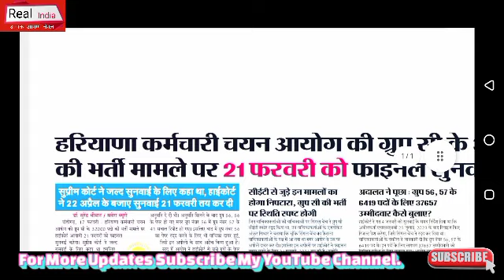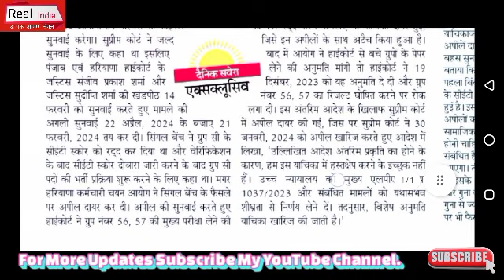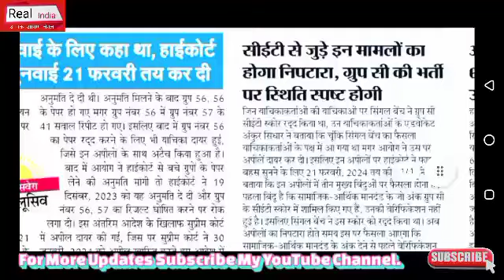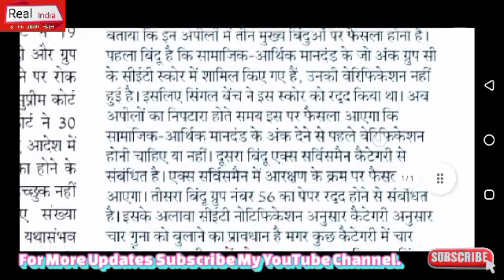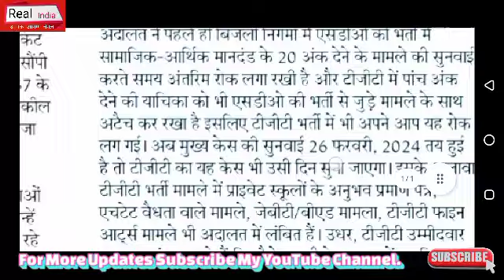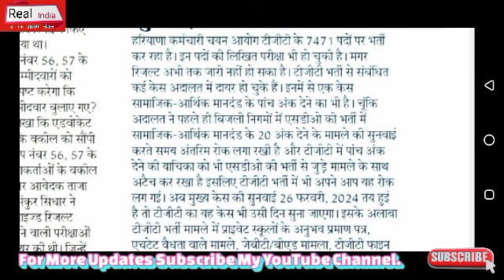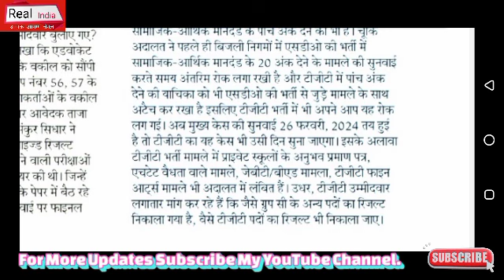Hssc Group C व TGT भर्ती मामले को लेकर हाईकोर्ट में सुनवाई को लेकर बड़ी अपडेट, जल्दी देखो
Portal HaryanaCET Exam ITI INSTRUCTOR HaryanaSakshamYojna NhmHaryanaBhartiNotice HsscBigBhartiExamNotice DelhiHealthDepartmentBigBharti Haryana MPHW Bharti Update 2024 HaryanaPoliceBharti HaryanaDcRateBhartiUpdate Chandigarh_JBT_Teachers_Bharti HsscBigNotice AdmitCardNoti e# ExamNotice#HSSCNEWBHARTI#Haryana#SarkariNaukariNews24#HaryanaGovernmentVacancy PolticalNews TazaaKhabar HaryanaGovt.Job news#lattestNews#RealUpdate # ExamNotice#HSSCNEWBHARTI#Haryana#SarkariNaukariNews24#HaryanaGovernmentVacancy PolticalNews TazaaKhabar HaryanaGovt.Jon news#lattestNews#RealUpdate #